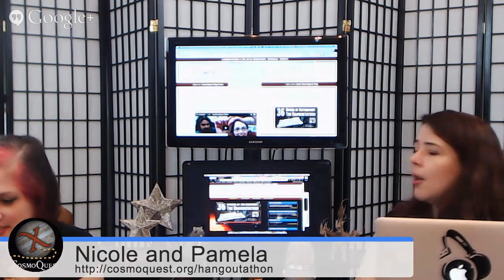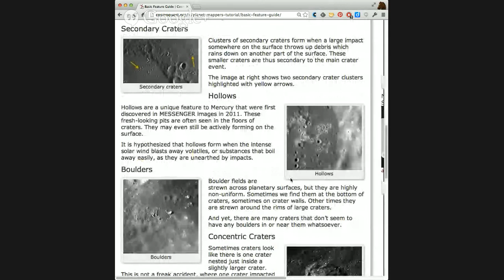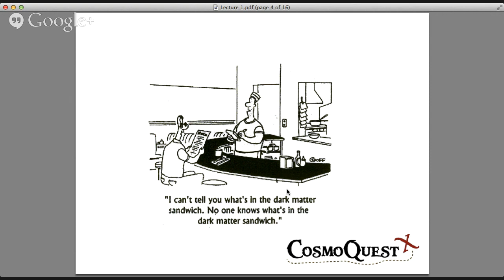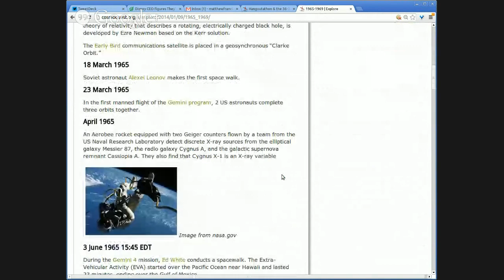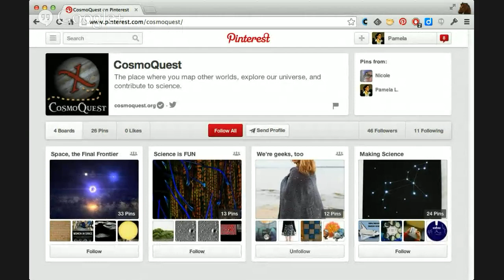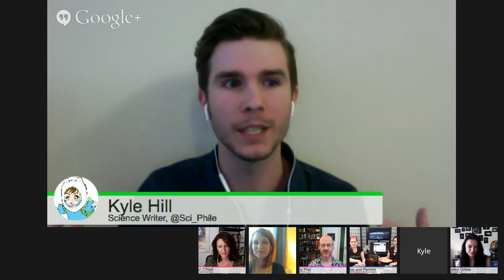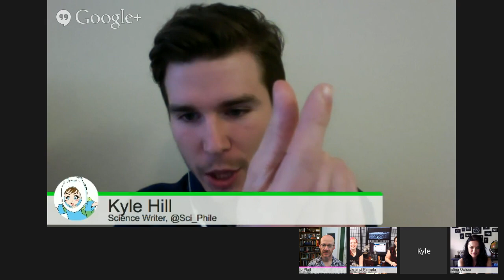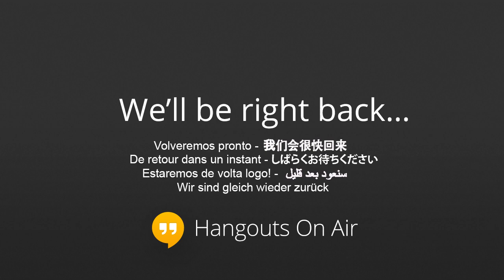CosmoQuest 2014 Hangoutathon: Part 1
*Our promise* is to be here as your guide to learning and doing astronomy.

*Our goal* is to provide anyone with an interest in space the opportunity to partner with scientists using NASA data to explore our Solar System. From the Moon to Mercury, you are invited help us do science. In exchange, we will offer you a virtual version of all the opportunities professional researchers have in their research labs. From seminars to star parties, and from planetarium shows to classes, CosmoQuest will help you learn. Recent funding cuts have made it impossible for scientists to explore all the data we have on our own, but with your help, we can explore our Solar System. Through this fundraiser we will raise money to support our software, education, and media programs.

*Initial Funding Goal:*
$295,200 to fund citizen science software and projects.